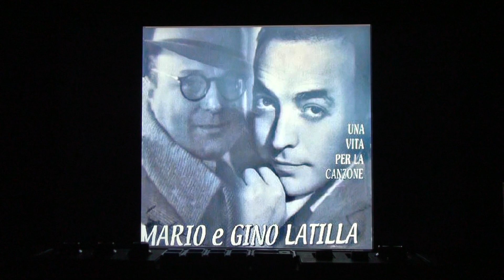GINO LATILLA "GIGOLETTE"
GINO LATILLA CANTA,NUNZIO FILOGAMO PRESENTA, LA CANZONE E' "GIGOLETTE"               (no rights claimed or implied)